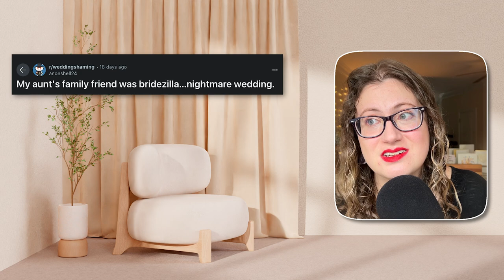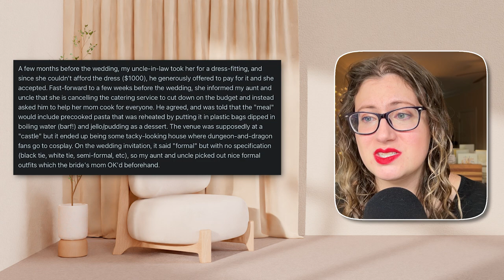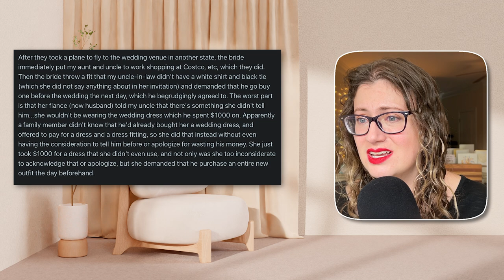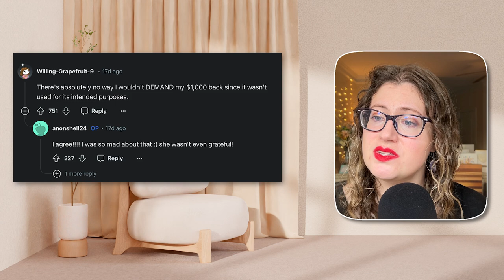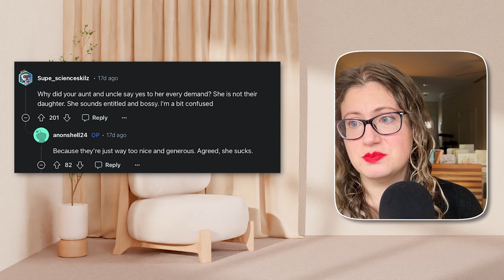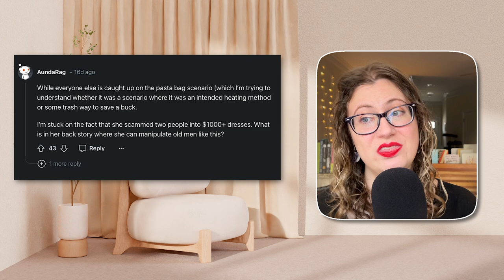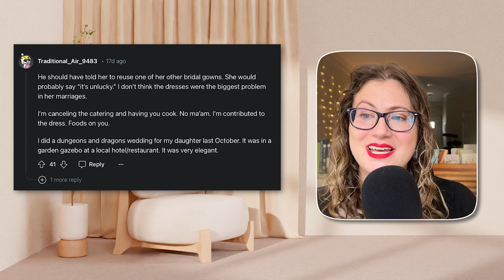Bridezilla SCAMS Two Old Men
This short bridezilla story is shocking, and I’m delighted to be reading it to y’all today.

0:00 We stan therapy
0:38 r/WeddingShaming
1:28 Plastic bags?!
2:40 How to be a bully?
3:41 I can't even
4:20 DEMAND that cash back
4:52 If this happened to me...
5:08 A 4th wedding?
5:20 They be too nice
5:51 Let's play D&D instead
6:20 Scamming 2 Old Men = Superpower?
6:47 No ma'am
7:06 Unlocking chemicals from plastic

EQUIPMENT:
Camera: iPhone 13